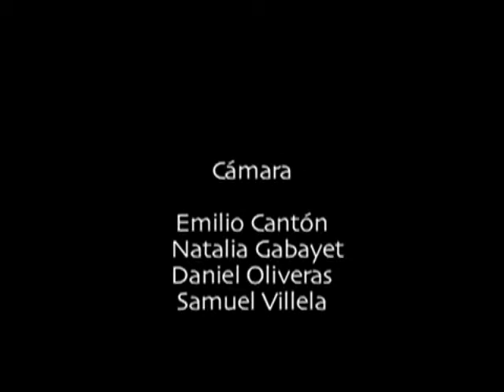Tecuanis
jaguares, sincrecion de los antihuos ritos y tradiciones, relacionados a los guerreros jaguar.